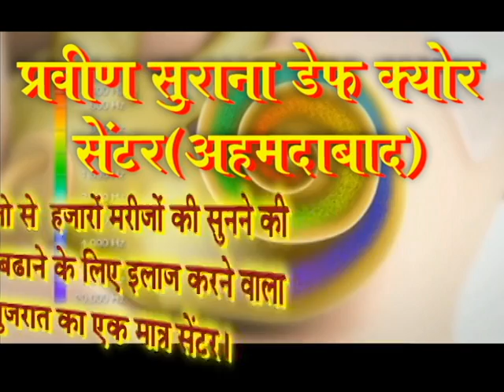Praveen Surana || Deaf Cure Center || Ahmedabad